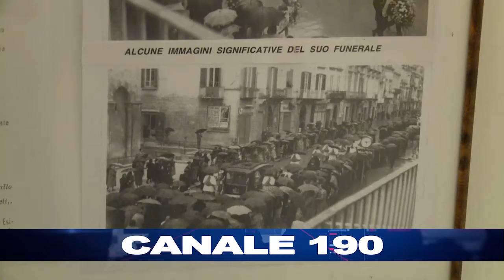BARLETTA | La Santità di Mons. Dimiccoli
60 anni fa la scomparsa dell'instancabile "Apostolo"